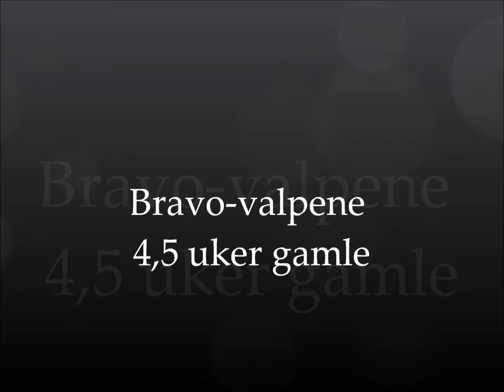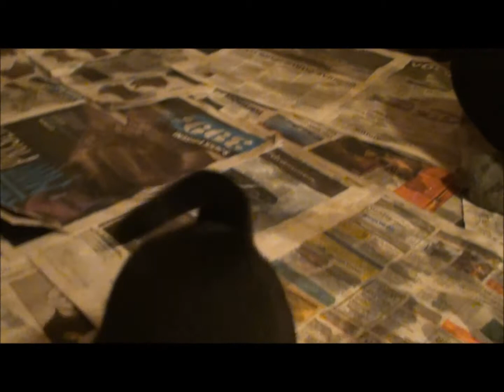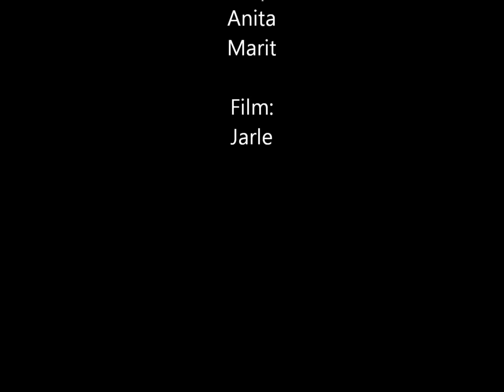Bravo-valpene 4,5 uker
Besøk i valpekassa onsdag 26. oktober!